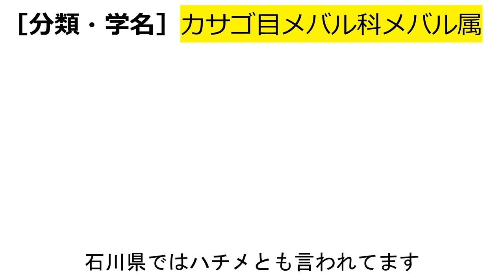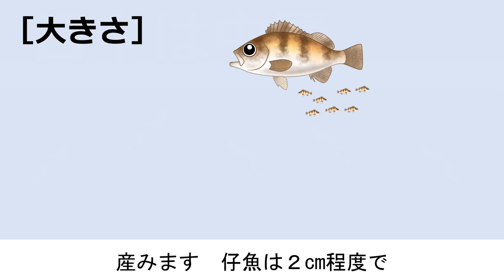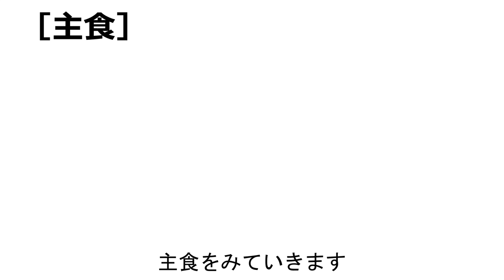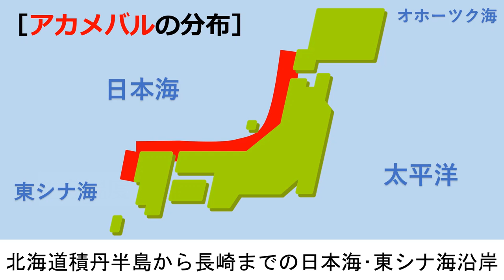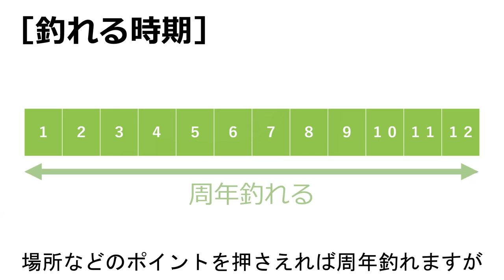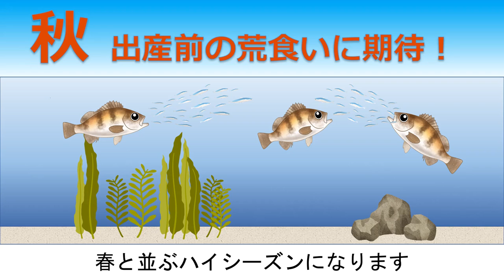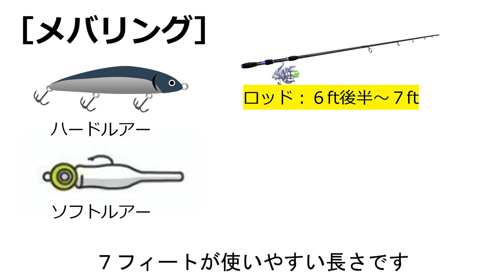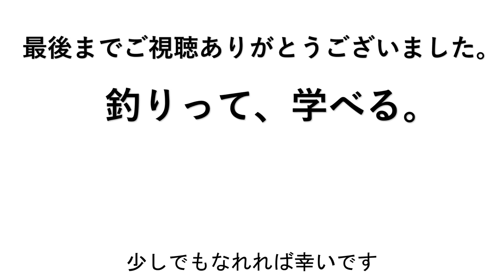【メバル（眼張・春告魚）】メバリング入門釣り方の前に生態を学ぼう初心者の方おすすめです！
🚙遊びって、学べる。（サブチャンネル）

【動画目次】
00:00 オープニング
00:10 ご挨拶
00:56 結論
01:10 分類・学名
02:42 大きさ
03:39 主食
04:25 適水温
04:50 分布
07:26 釣れる場所
08:15 メバリング
08:43 まとめ